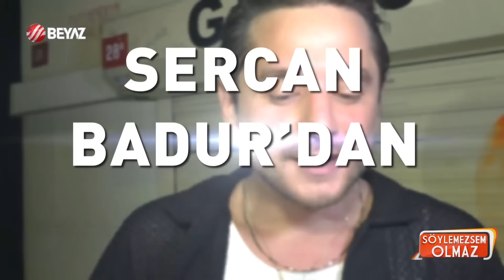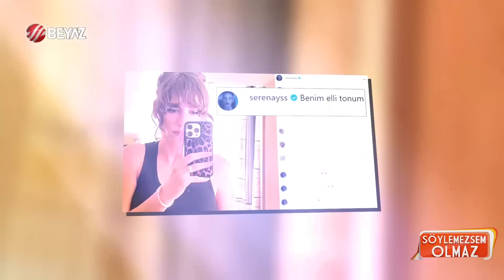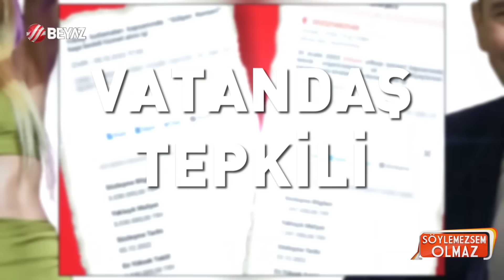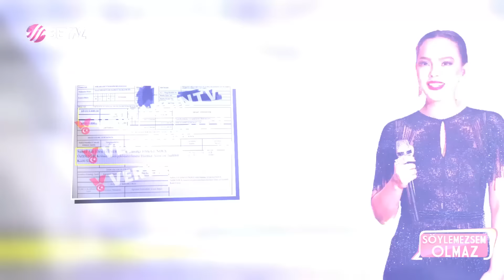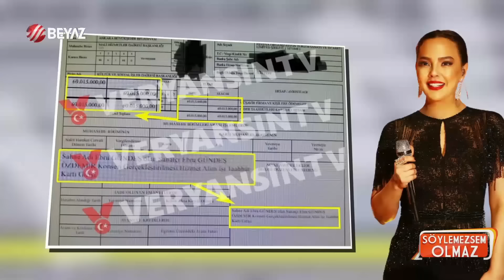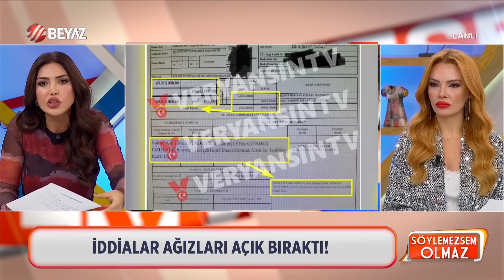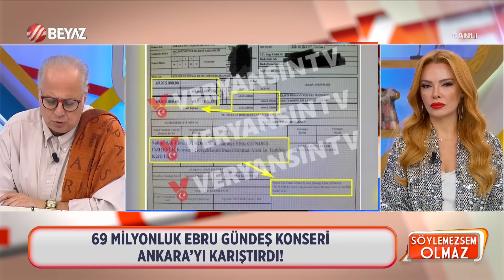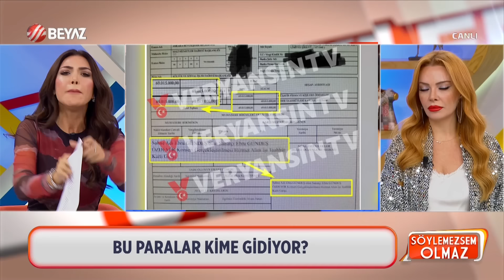Söylemezsem Olmaz | 4 Kasım 2024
Söylemezsem Olmaz | 4 Kasım 2024 | EBRU GÜNDEŞ ANKARA'YI KARIŞTIRDI!

İstanbul Beylikdüzü'nde bir marketten 15 bin liralık zeytinyağı çalındığı ihbarı üzerine harekete geçen Beylikdüzü polisi, zeytinyağı çalan kişinin dizilerde bir dönem oyunculuk yapan Ümit Gündeş olduğunu tespit etti. Gündeş, polis tarafından yakalanarak gözaltına alındı.

Hande Erçel ve Serenay Sarıkaya arasındaki gizli rekabet dikkat çekti. Serenay Sarıkaya'nın Mert Demir ile paylaştığı pozdan sonra, Hande Erçel de Hakan Sabancı ile aynı pozu vererek sosyal medyada paylaştı. İkilinin benzer pozları gündem oldu.

Ankara Büyükşehir Belediyesi tarafından 29 Ekim Cumhuriyet Bayramı kutlamaları kapsamında Atatürk Orman Çiftliği Doğal Yaşam Parkı'nda düzenlenen konserde Ebru Gündeş sahneye çıkmıştı. Konser için hem Ebru Gündeş'in seçilmesi hem de 69 milyon TL’lik anlaşma yapıldığının ortaya çıkması tepkilere yol açmıştı. Mansur Yavaş, ödemenin yapılmadığını ve inceleme bitene kadar da yapılmayacağını söyledi.

Son dönemde yaptığı açıklamalarla gündeme gelen İbrahim Tatlıses önceki gün sahneye çıktı. Sahne öncesi soruları yanıtlayan İbrahim Tatlıses 'dost darbesi' ile ilgili konuştu. Ünlü sanatçı ayrıca kızı Dilan Çıtak ile ilgili de "Ben o defteri kapattım" dedi.

00:00 Giriş
13:07 Oyuncu Ümit Gündeş'in Hırsızlık Yaptığı Anlar
15:52 Hadise'nin Elbise Gönderisi Tartışıldı
18:48 Bengü'den Yeni Şarkı Haberi
23:40 Hande Erçel'den Serenay Sarıkaya Pozu
36:28 Ebru Gündeş'in Aldığı 69 Milyon TL Ücret
1:01:48 Ünlülerin Konser Sahneleri
1:19:09 İbrahim Tatlıses'in Kızı Hakkında Yaptığı Açıklamalar